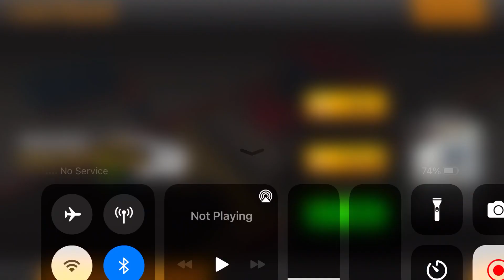Long Trailer Truck Transporter Excavator | Construction Vehicles Delivery | Android Gameplay